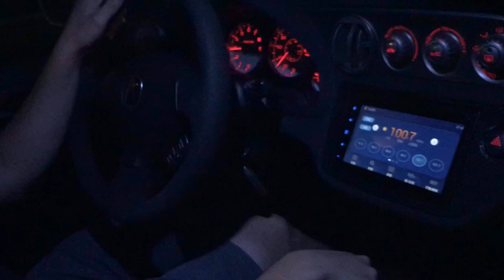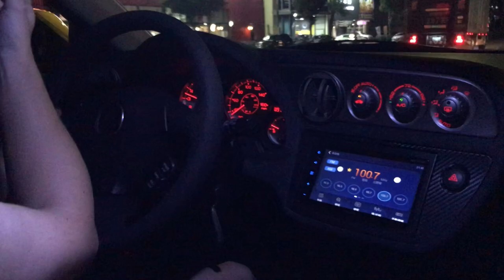試駕Integra DC5 RSX要說的廢話 p2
社友牽台DC5 RSX,
改了ohlins,rays,spoon,排氣管